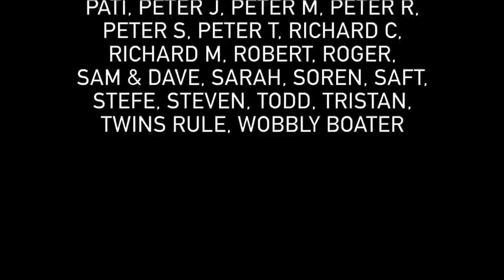259 - All tapped out on the Aire and Calder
In this vlog we travel from along the Aire and Calder Navigation from Knottingly to Whitley Bridge
► MINIMAL LIST NAVIGABLE WATERWAYS MAP